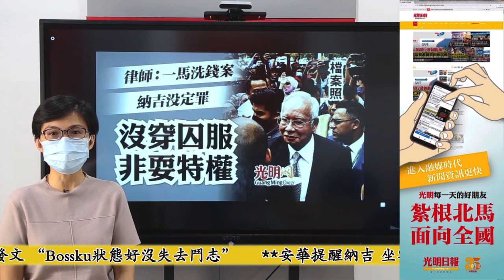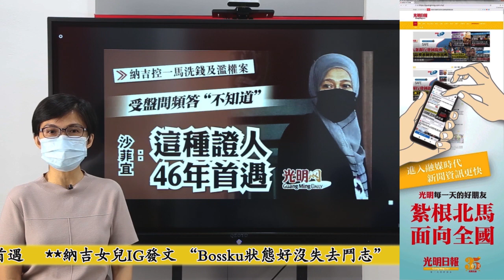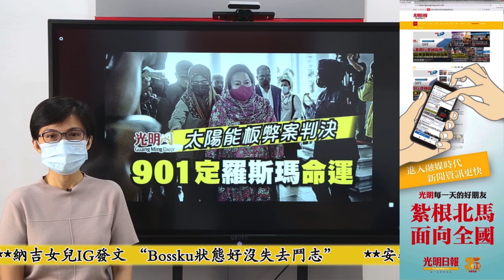【光明新聞通】2022年8月26日夜報封面焦點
【1MDB洗錢案續審】
◆律師：一馬案未定罪 納吉沒穿囚服非因特權
．沙菲宜：盤問頻答“不知道” 這種證人46年首遇
◆納吉女兒IG發文 “Bossku狀態好沒失去鬥志”
◆安華提醒納吉 坐牢日子不好過
◆羅斯瑪案901判決 扎希簽證弊案料下月定奪是否表罪成立
◆投資騙局 捲走千萬